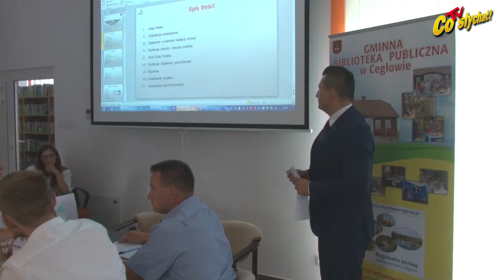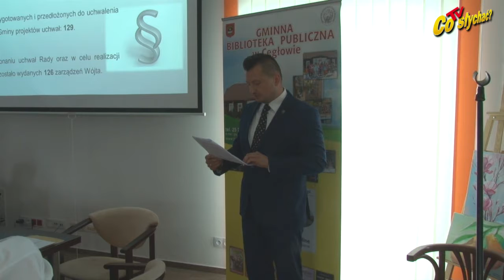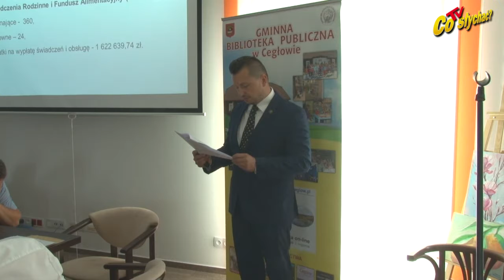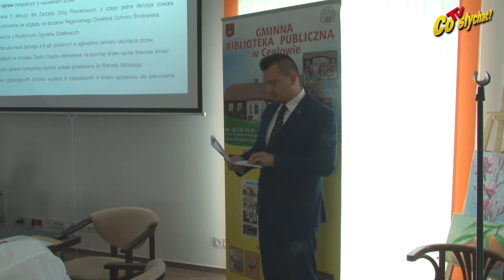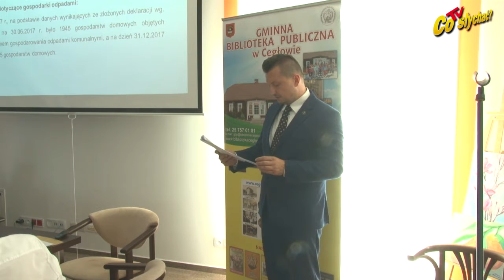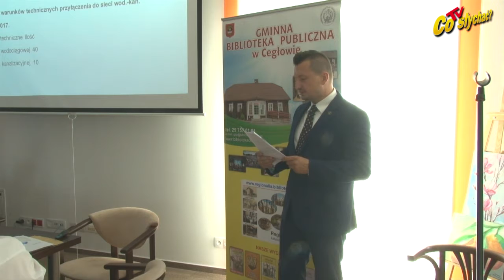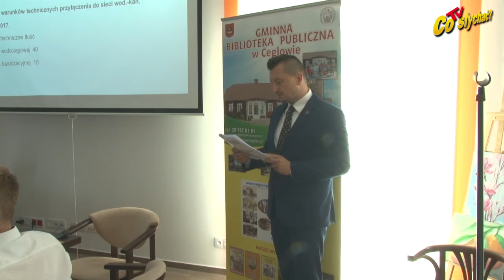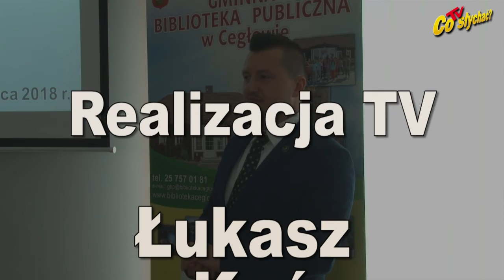Cegłów sprawozdawczy / Raport bez musu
W związku ze zmianami w ustawie o samorządzie gminnym na wójtów i burmistrzów od przyszłego roku spadnie obowiązek corocznego przedstawiania raportu o stanie gminy. Jednak nie wszędzie jest to nowość. Wójt Latowicza już od dawna ma w zwyczaju przygotowywanie tych danych, a teraz jego śladem poszedł Marcin Uchman z Cegłowa...